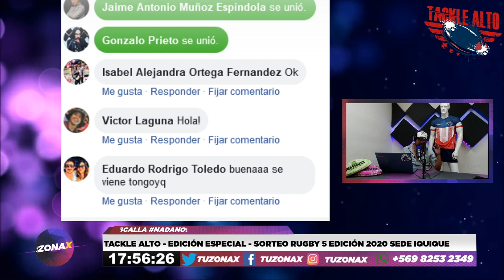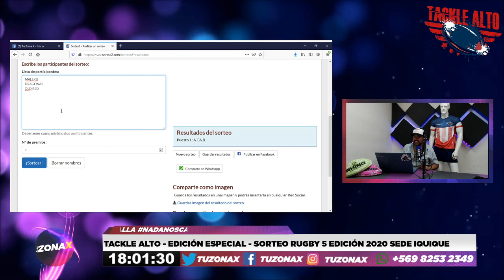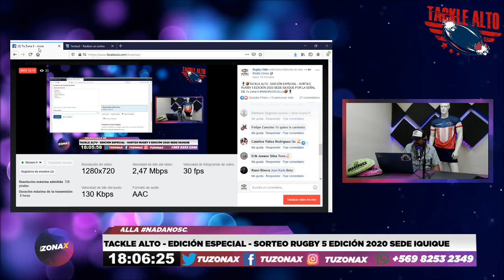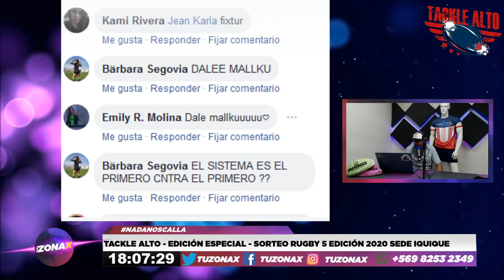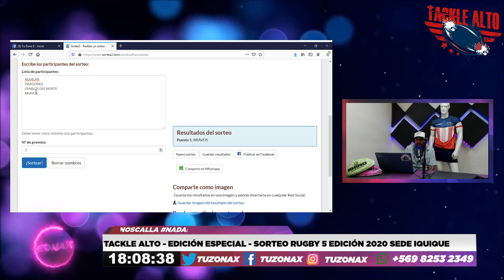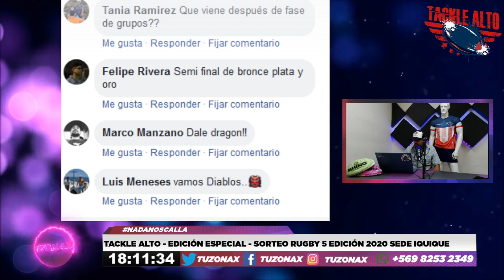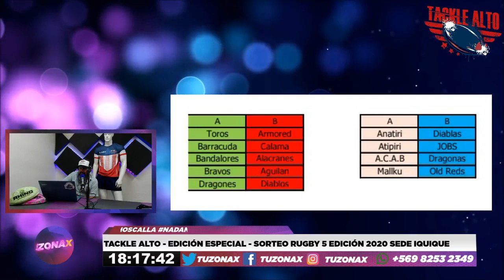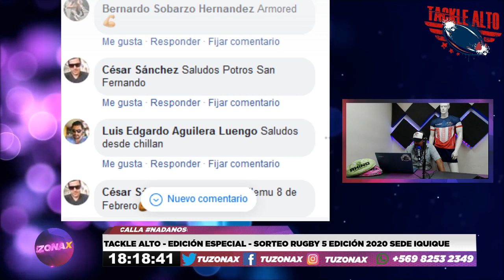🎤🏈TACKLE ALTO - EDICIÓN ESPECIAL - SORTEO RUGBY 5 EDICIÓN 2020 SEDE IQUIQUE - TUZONAX🏈 🎤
Capítulo especial dedicado al Sorteo Rugby 5 Edición 2020 Sede Iquique por la señal de Tu Zona X